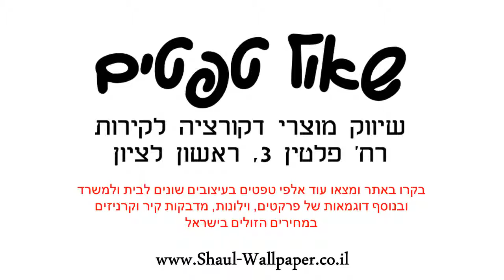טפט קיר פסים אפור לבן